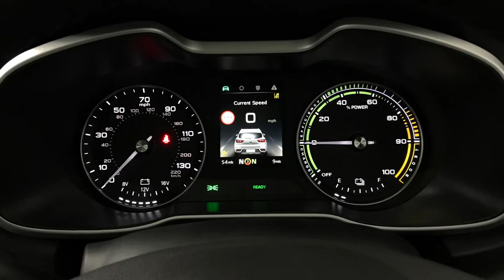2021 Mg Motor uk Zs 5dr Hat Exclusive Ev Au | Richmond Motor Group Southampton Portsmouth Guildford